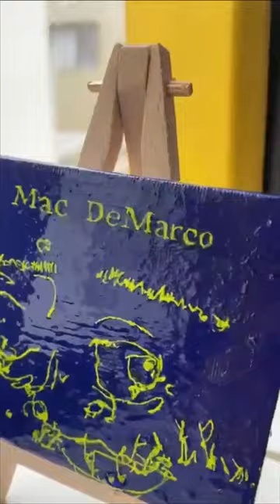Amazing Mac DeMarco Miniature Painting!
A closer look at ￼miniature painting of Mac Demarco - One Wayne G Album cover

Mac DeMarco is often associated with a laid-back, carefree attitude and a sense of humor.